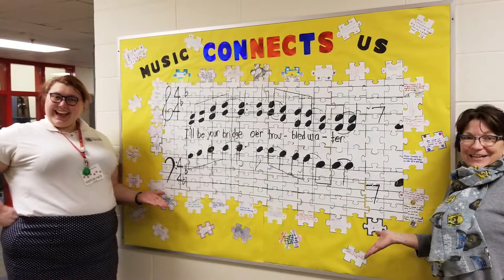It's Gonna Be Me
Student Teaching Music Video Parody